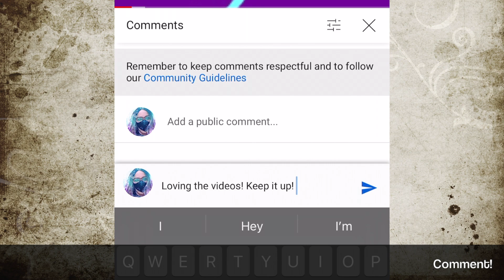What are you doing, da'len?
While playing DragonAgeInquisition, DrMythos makes her Inquisitor do an accidental tacticaljump in front of Solas - much to his dismay, it seems.